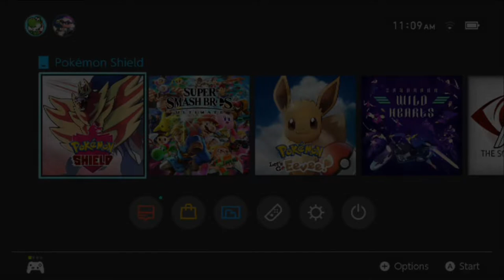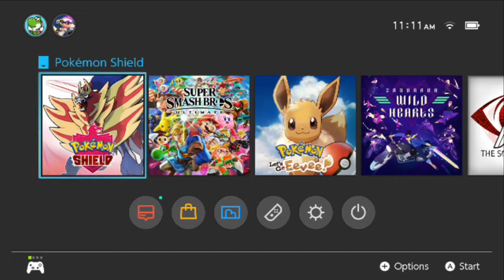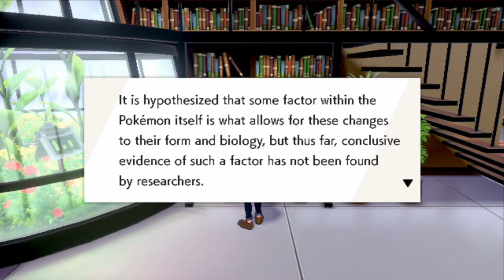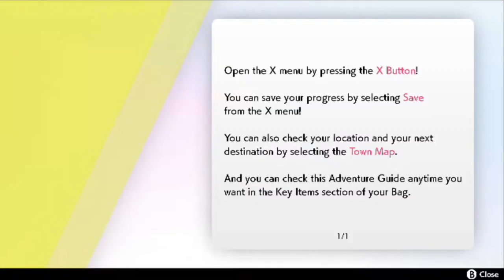Let's Play Pokemon: Sword and Shield - Chapter 1: The Adventure Begins!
Welcome to the Gaming Library!

Next in the gaming library is a tale of a young boy and his friend embarking on the adventure of a lifetime to try their hand at becoming the Galar Region Champion. Our adventure starts in the small town of Postwick, where a legendary champion returns home.

I've always been a fan of the Pokemon series as a whole, and now it's time to dive into the next adventure with a whole new set of Pokemon to find!

Come, take a seat, and lets find out what this tale has to offer! All are welcome here in The Gaming Library.

Check out the games available at the gaming library by going